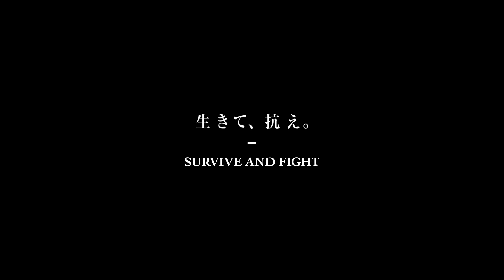Najlepszy film o Godzilli od lat!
Godzilla Minus One to świetny film, który pokazuje, że jak się chce, to można nawet z niewielkimi budżetami zrealizować coś emocjonującego, z ciekawą historią i dobrze pokazanymi scenami akcji. Wielu mogłoby się od ekipy z Japonii uczyć, jak robić dobre kino tego gatunku. Zapraszam do recenzji!